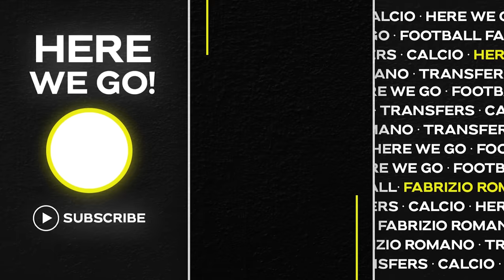🚨 POCHETTINO’S FUTURE TRUTH! XABI ALONSO AND DE ZERBI RELEASE CLAUSES…